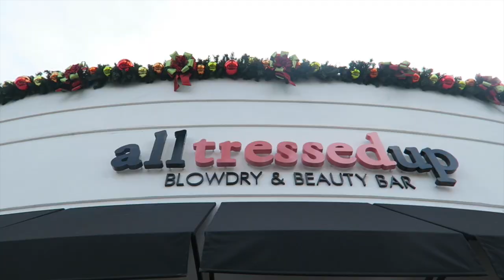Meeting ED SHEERAN'S BROTHER? | VLOGMAS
if you’re reading this comment “vlogsquad” ;)